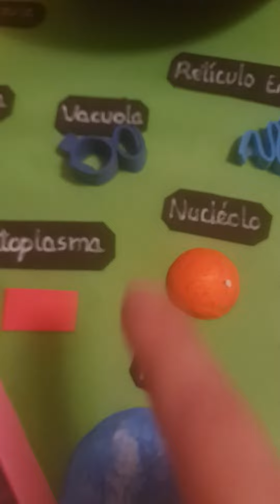Tema: Su estructura y funciones